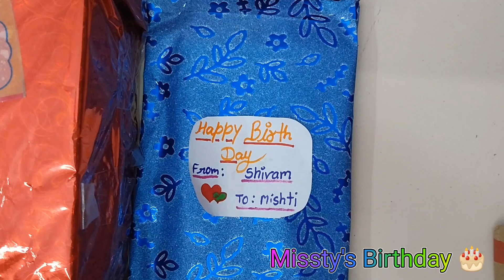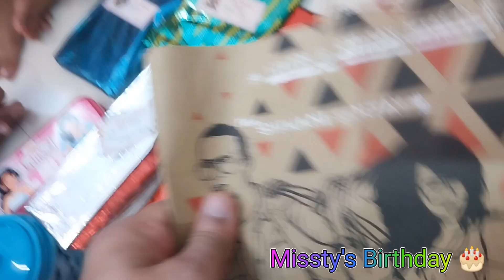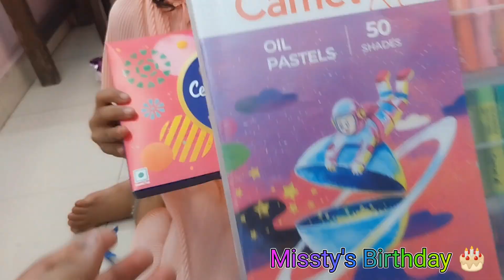Missty's Birthday celebration 🎊 on 28 September 2023 Happy Birthday 🎂 God bless u "PRATYUSHA BHANU"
👉 This video is of Verma Sanju channel.

About   : Hey guys I am Verma Sanju.  I'm simple boy. I do not think wrong about anyone.

        ये चैनल मैं अपने, अपने परिवार और अपने मित्रों के यादों को संजोये रखनें एवं मनोरंजन के लिए बनाया हूँ ।

         अगर आप किसी friend को, किसी प्रकार की खेद है तो कृपया मुझे निचे दिए गए ईमेल पर सूचित करें!

🙏 Please Don' t forgets to
  Comments
                   धन्यवाद!
Verma_Sanju_छोरा_U_P_का